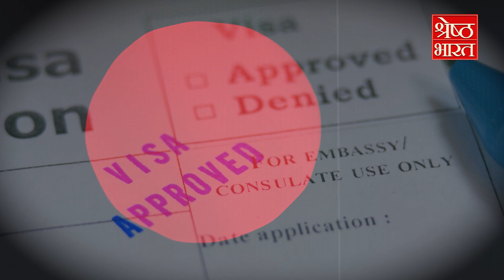पति की तलाश में अब Bangladesh से Noida आई Sonia Akhtar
अपनी गोद में एक साल का मासूम बच्चा लिए ये महिला बांग्लादेश से नोएडा अपने पति को ढूंढते हुए आई है... बांग्लादेश से आई सोनिया अख्तर का आरोप है कि नोएडा के एक युवक ने तीन साल पहले उससे शादी की थी, औऱ बाद में वो उसे वहीं छोड़ कर भारत भाग आया. अभी पाकिस्तान से आई सीमा हैदर से मची सनसनी शांत भी नहीं हुई थी कि अब अचानक से एक और विदेशी महिला के नोएडा आ जाने से लोगों को चर्चा करके के लिए नया टॉपिक मिल गया है. दोनों ही महिलाएं अपने प्यार को ढूंठते हुए भारत के नोएडा आ गई हैं... फर्क सिर्फ इतना है कि सीमा हैदर चार बच्चे लेकर अपने कथित पति सचिन मीणा के पास पहुंची है तो वहीं सोनिया अख्तर अपने एक साल के मासूम के साथ अपने पति की तलाश में नोएडा पहुंची है. बांग्लादेश से आई सोनिया अख्तर का कहना है कि नोएडा का रहने वाला सौरव कांत तिवारी तान साल पहले बांग्लादेश के ढाका में, 04 जनवरी 2017 से 24 दिसंबर 2021 तक कल्टी मैक्स एनर्जी प्राइवेट लिमिटेड में नौकरी करता था... इसी दौरान उसने सोनिया अख्तर से बांग्लादेश में 14 फरवरी 2021 को निकाह किया था जिससे इन दोनों का एक बच्चा भी हुआ. लेकिन निकाह के एक साल के अंदर ही सौरव कांत उसे बांग्लादेश में छोड़ कर भारत भाग आया. महिला ने ये भी आरोप लगाया कि उससे शादी करने वाला सौरव तिवारी शादीशुदा है और अब वो ना तो सोनिया के साथ रहना चाहता है और ना ही उसे अपनी पत्नी के रूप में स्वीकार करना चाहता है. हालांकि बांग्लादेशी महिला सोनिया अख्तर अब नोएडा में ही अपने बच्चे और पति के साथ रहना चाहती है लेकिन पति के इंकार के बाद अब उसने कानून का दरवाज़ा खटखटाया है... सोनिया अख्तर अब नोएडा पुलिस से इंसाफ की गुहार लगा रही है.

This woman has come from Bangladesh to Noida with a one-year-old child in her arms in search of her husband... Sonia Akhtar, who came from Bangladesh, alleges that a young man from Noida married her three years ago, and later she Leaving him there, he fled to India. The sensation created by Seema Haider, who came from Pakistan, had not calmed down that now with the sudden arrival of another foreign woman in Noida, people have got a new topic to discuss. Both the women have come to Noida, India in search of their love... The only difference is that Seema Haider has reached her alleged husband Sachin Meena with four children, while Sonia Akhtar has returned to her husband's house with her one-year-old child. Has reached Noida in search. Sonia Akhtar, who came from Bangladesh, says that Sourav Kant Tiwari, a resident of Noida, used to work in Culti Max Energy Private Limited in Dhaka, Bangladesh, ten years ago from 04 January 2017 to 24 December 2021. Married on 14 February 2021 in Bangladesh, due to which both of them had a child. But within a year of marriage, Sourav Kant left her in Bangladesh and fled to India. The woman also alleged that Sourav Tiwari, who married her, is married and now he neither wants to live with Sonia nor accept her as his wife. Although Bangladeshi woman Sonia Akhtar now wants to live in Noida with her child and husband, but after husband's refusal, she has now approached the law... Sonia Akhtar is now pleading for justice from Noida Police.